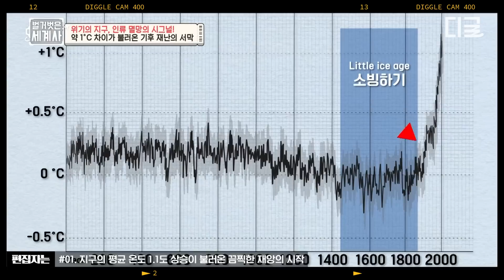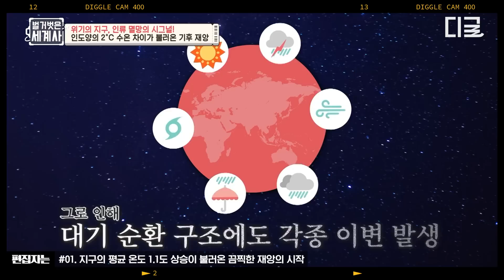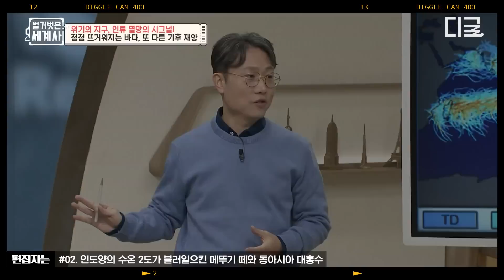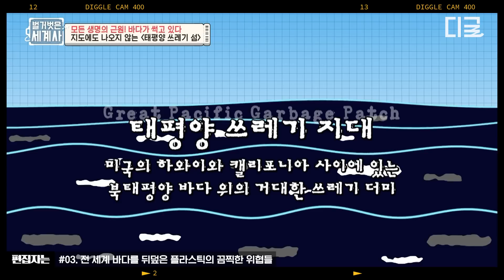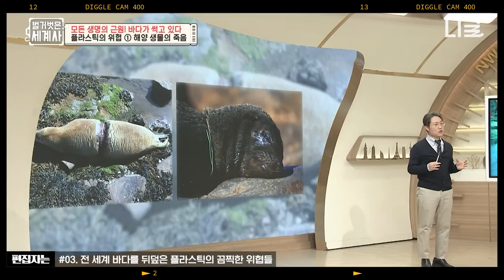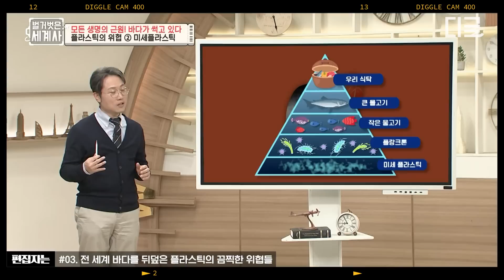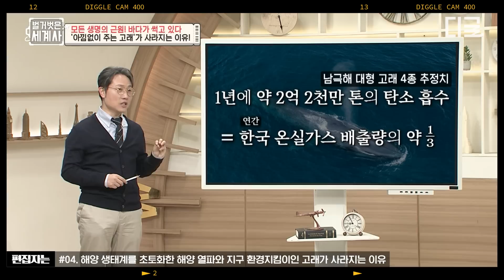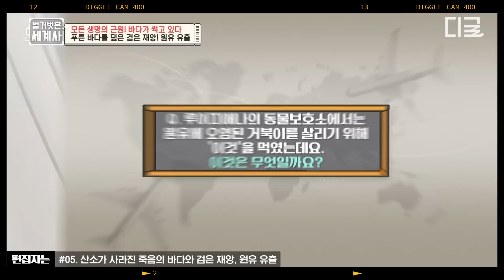[벌거벗은세계사] (90분) 현재 지구는 1초에 5개의 핵폭탄이 터지는 것과 같다⁉️ 지구가 보내고 있는 인류 멸망의 시그널🌎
편집자는 덕질 중! 본격 편집자 덕업일치 자랑하는 영상 모음집🎬

*회차 정보 : 벌거벗은 세계사 75,90회